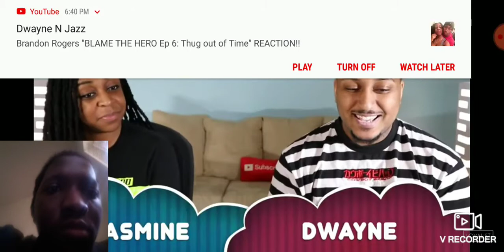Reaction to Dwayne N Jazz Reacting to Dashiexp " Ghetto Video Store"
Dashie never fails 😂